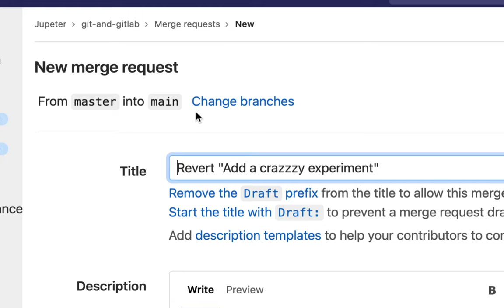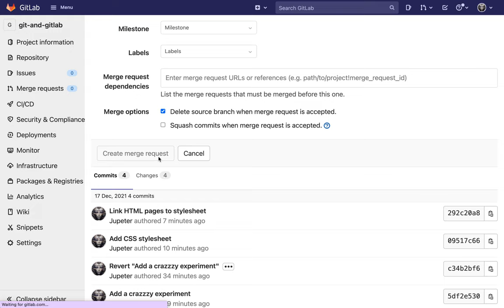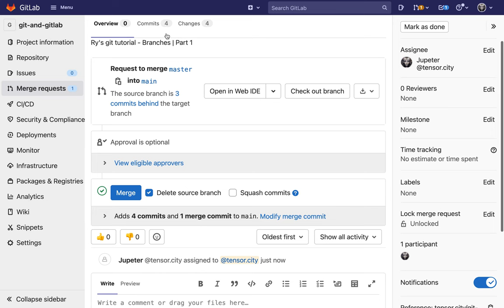[Git] 008 - git push origin master